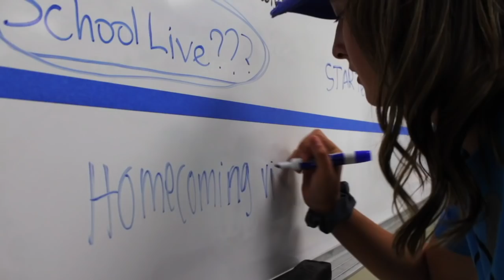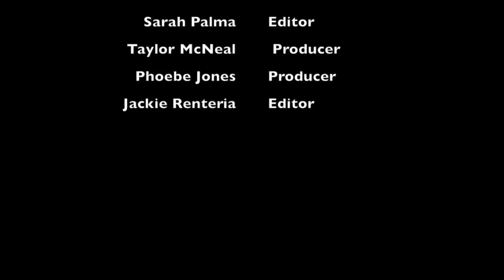Lancers In The News - 4/12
This video is about Lancers In The News